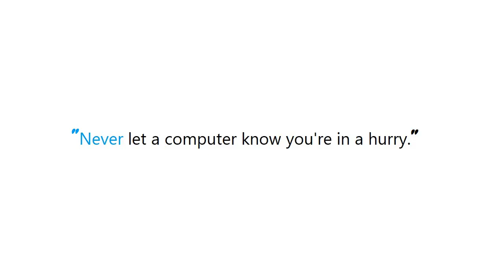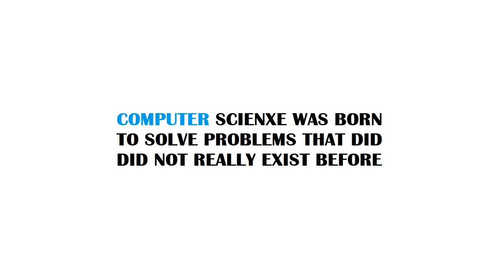App Crashing with UIImagePickerController in Landscape mode on iPhone X (iOS 12) only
Guide : [ App Crashing with UIImagePickerController in Landscape mode on iPhone X (iOS 12) only ]